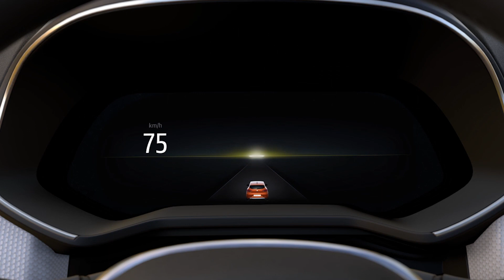Journal TV du 28/01/2019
Bonjour à tous, la grosse affiche du jour, c’est la nouvelle Renault Clio. Découvrez l’habitacle de la 5e génération de la citadine. On vous présente aussi le stand Citroën au Salon Rétromobile et on parle WRC avec une 1ère victoire pour Ogier en 2019.

La Clio V révèle ses secrets ! Premier chapitre : l’habitacle. Et que de changements pour le best-seller Renault… La citadine fait sa révolution avec l’arrivée de nombreux équipements high-tech. Le plus visible, cette grande tablette verticale de 9,3’’ qui orne la planche de bord. Les nouveautés technologiques sont aussi derrière le volant avec l’arrivée d’un combiné d’instrumentation 100% numérique personnalisable. Selon les finitions, la dalle mesure entre 7 et 10 pouces. Notons également l’arrivée d’un chargeur à induction et d’une animation lumineuse au niveau de la boîte de vitesse et des contre-portes. Au-delà des nouveautés techniques et stylistiques, Renault a particulièrement soigné les assemblages et revu la qualité des matériaux pour offrir une vraie montée en gamme. La génération précédente, née en 2012, accusait le poids des ans. Enfin, de nouveaux sièges font leur apparition offrant dixit Renault « un meilleur maintien grâce à une assise rallongée et une forme plus enveloppante ». Quant à l’extérieur ? On se donne rendez-vous demain pour vous en parler plus longuement avec les 1ères vidéos officielles. D’après Renault, sa Clio restera "reconnaissable dès le premier regard, malgré 100% de pièces nouvelles". Elle sera l’une des vedettes du Salon de Genève au côté de la nouvelle Peugeot 208

Rétromobile ouvre ses portes dans 8 jours ! Pour faire patienter les visiteurs, Citroën vient de publier une vidéo où il dévoile la configuration de son stand. Le constructeur a mis les petits plats dans les grands pour célébrer son centenaire. Il va dépêcher sur place 30 voitures ! Les modèles présentés sont réunis autour de 3 thématiques à commencer par les voitures de séries. Elles sont notamment représentées par les Traction, 2CV, DS, CX ou encore la Type A 10 HP, 1er modèle conçu par André Citroën. 10 concept-cars de 1956 à 2016 sont aussi du voyage. L’affiche est complétée par 10 modelés liés à des exploits sportifs : outre les voitures de rallye, Citroën met en scène son autochenille, le Scarabée d’or, 1er véhicule de l’histoire à effectuer la traversée du Sahara en 1922. Il s’accompagne de la « Petite Rosalie » détentrice d’une centaine de records mondiaux dont celui de la distance sans arrêt la plus longue. Rétromobile c’est du 6 au 10 février à Paris, porte de Versailles.

Et puisqu’il est question de sport, on se quitte avec la victoire de Sébastien Ogier et Julien Ingrassia au Rallye de Monte-Carlo, 1ère manche du championnat du monde des rallyes 2019. L’équipage offre à Citroën son 100e succès en WRC. La victoire n’était pas gagnée d’avance pour le duo français qui attaquait la dernière spéciale avec un problème d’accélérateur et seulement 4 dixièmes d’avance sur la Hyundai i20 WRC du duo Neuville-Gilsoul. Au final, ils remportent leur 7e victoire en principauté avec seulement 2sec2 d’avance sur leurs poursuivants. C’est le plus petit écart final jamais enregistré sur l’épreuve. Ott Tänak et sa Yaris WRC complètent le podium. Le duo Loeb/Elena est 4e. Prochain rendez-vous en Suède dès le 14 février.

Pendant ce temps-là, au Chili, se tenait le 3e ePrix de la 5e saison de Formula E. Une nouvelle course folle marquée par des accrochages, des abandons et des pénalités. Sam Bird s’impose finalement devant Pascal Wehrlein qui ne réalisait là que sa 2e course en monoplace électrique. Son compatriote allemand Daniel Abt est 3e. Au classement général, le belge Jérôme d’Ambrosio conserve le leadership, mais n’a plus qu’un point d’avance sur Bird. Prochaine étape au Mexique le 16 février.